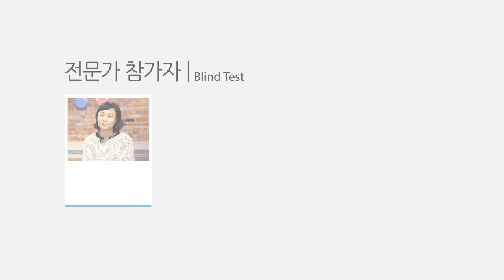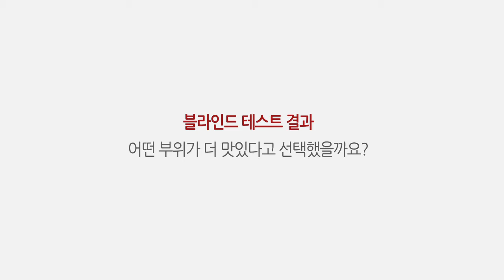[전문가] 김장의 꽃 보쌈, 맛있는 보쌈의 비결! 삼겹 vs 앞다리 블라인드 테스트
[한돈 이벤트]
김장의 꽃 보쌈, 맛있는 보쌈의 비결!
삼겹 vs 앞다리 블라인드 테스트(전문가편)

김장철의 빠질 수 없는 보쌈
여러분은 어떤 부위로 드시나요?